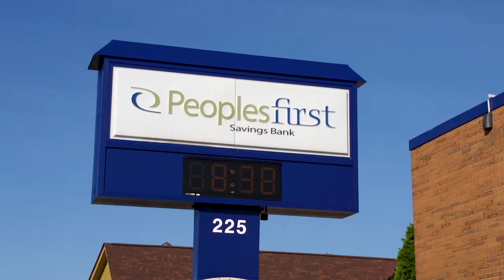Zero Closing Costs at People First Savings Bank